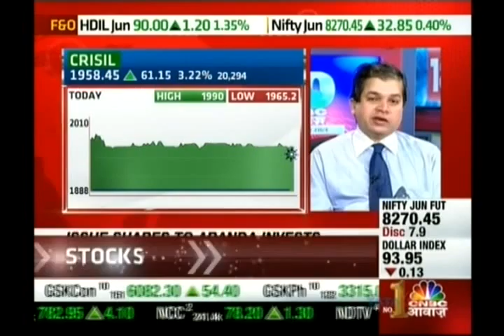Avinnash Gorakssakar, Precision Investment Services on CNBC Awaaz on 22 June 2015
Avinnash Gorakssakar, Fundamental Analyst, giving his view on Crisil Limited.